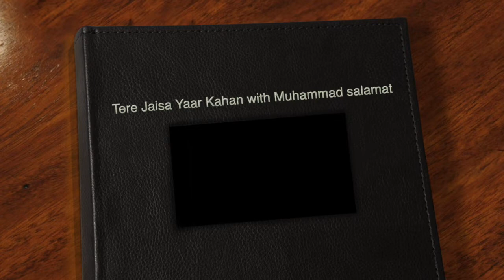Muhammad Salamat | Humayun Kabeer | Band Of Humming Birds